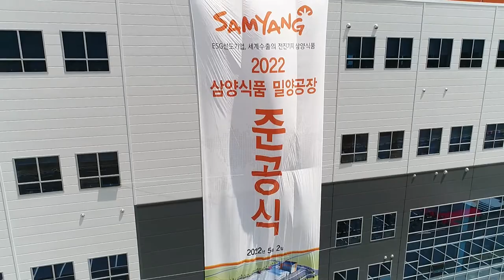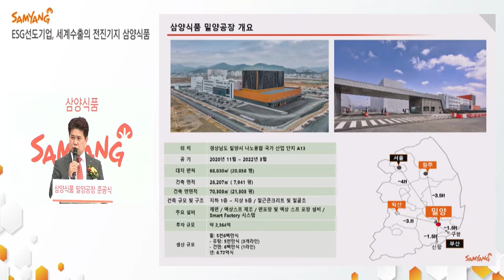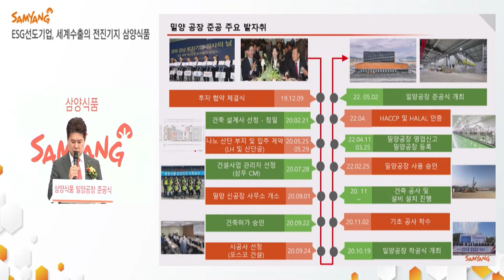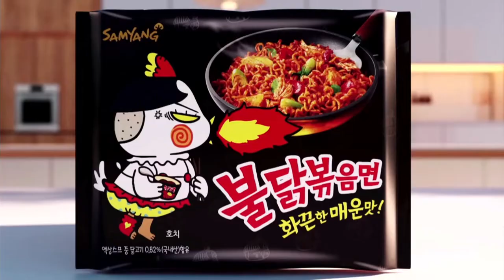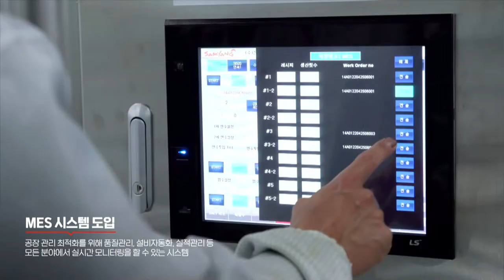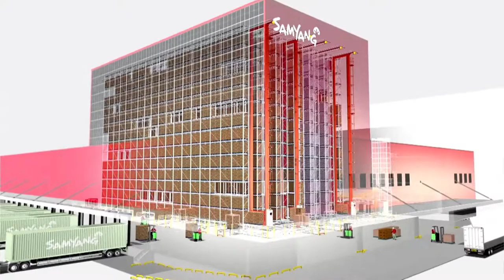삼양식품 밀양공장 준공식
준공식전문기획 디에이치피
무대, 음향, 카메라, LED, 특효, 의전, 대형현수막, 천막, 아나운서섭외, 애드벌룬,
이탈현수막, 네이버 디에이치피 검색